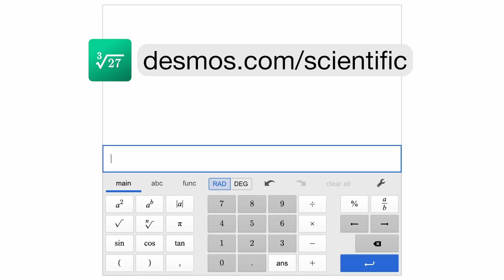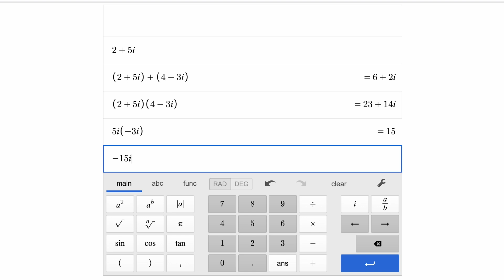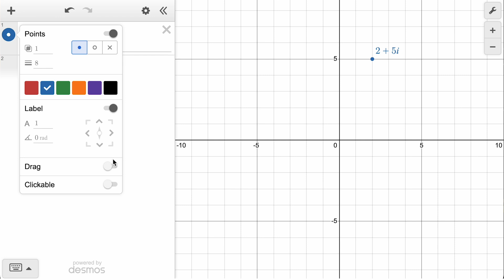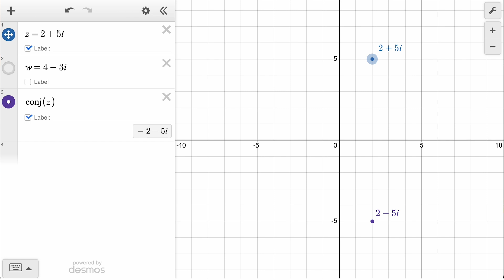Learn Desmos: Complex Numbers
Here's a a quick video tutorial on using regressions in the Desmos Scientific and Graphing Calculator